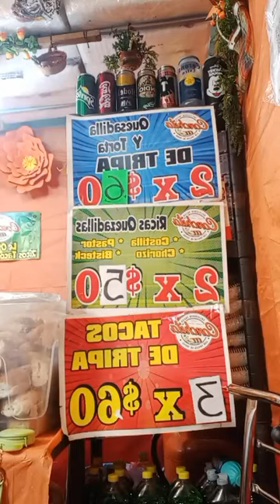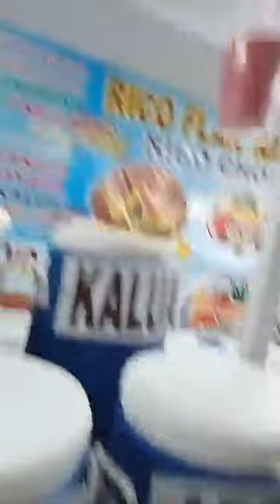Me consintieron las chicas de las aguasmary deliciosas por cierto 🥰🥰